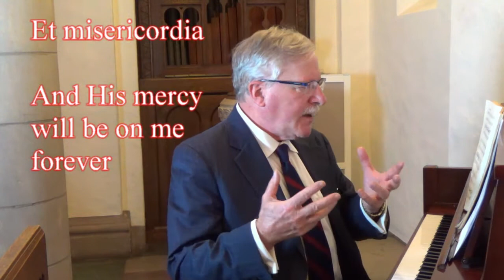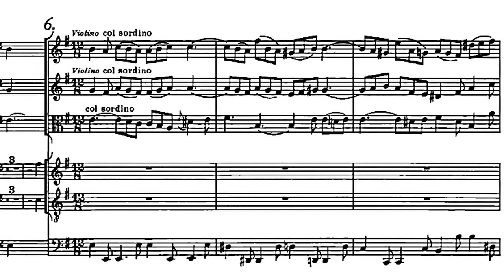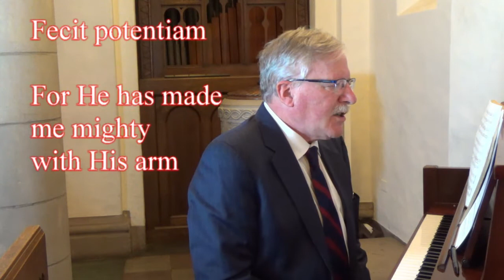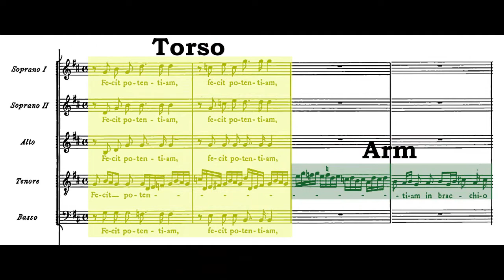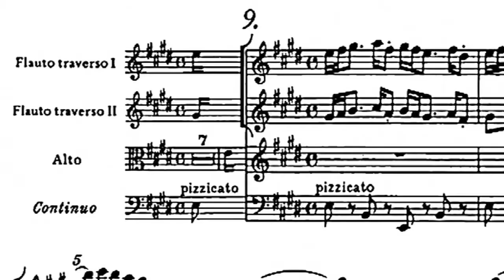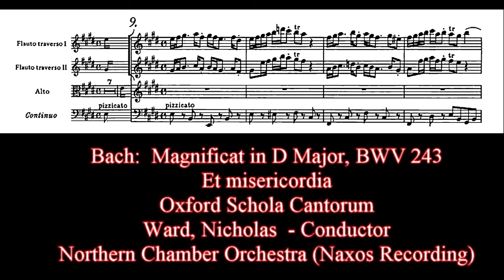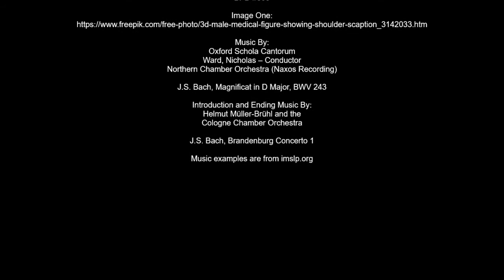Discussion of Bach's Magnificat, part 2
Discussion of Bach's Magnificat, part 2.  T. Herbert Dimmock discusses the second half of the work.  BDP #309.